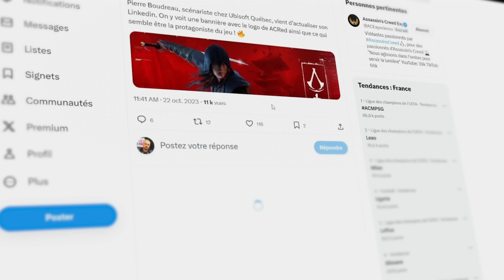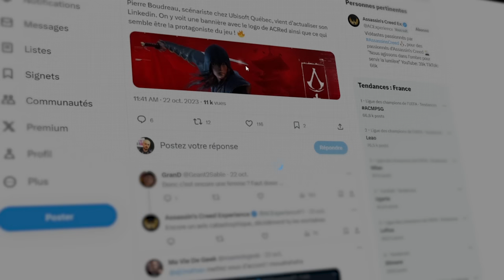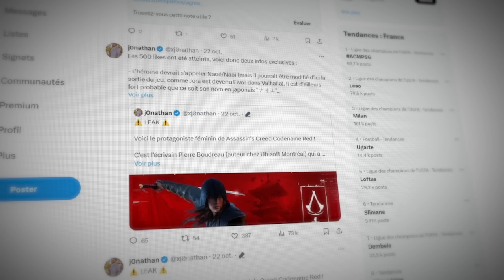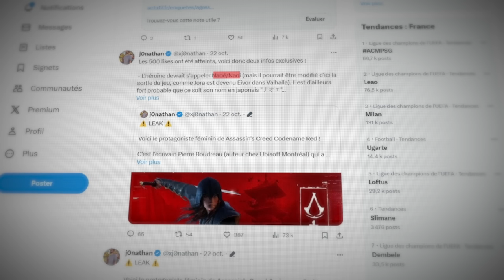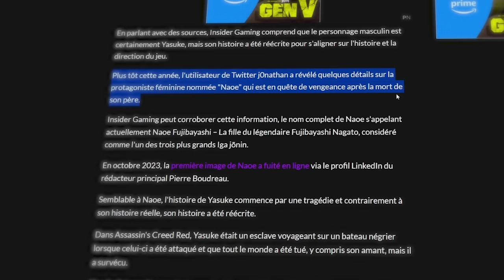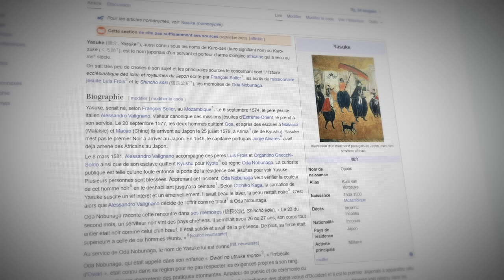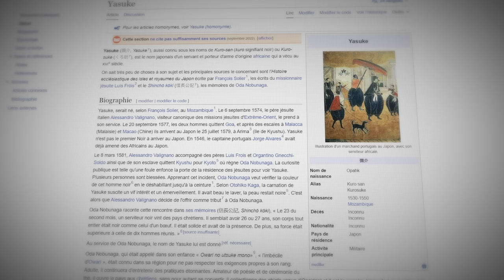Assassin’s Creed RED DÉVOILE SES PROTAGONISTES ! 😱 Toutes les dernières « infos » à retenir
Quelques nouveaux leaks/rumeurs sur Assassin’s Creed Red ont vu le jour, dont les noms et histoires des protagonistes !
 On vous recap tout ici.

Dites nous ce que vous en pensez !

🖊 Ecriture : F3urst
🎥Tournage : F3urst
💻Montage : F3urst